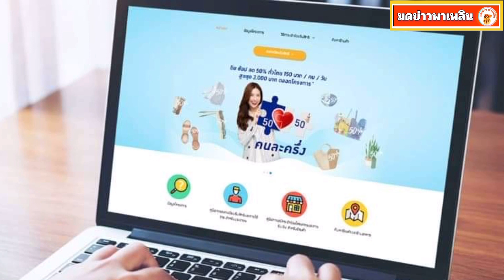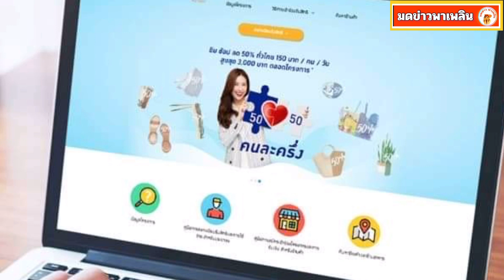ความคืบหน้า คนละครึ่งเฟส3